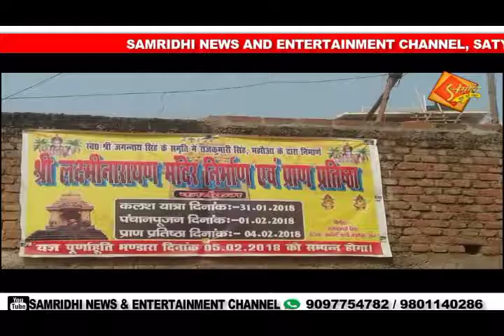3 February 2018 मझौवा स्थित लक्ष्मी नारायण मंदिर का प्राण प्रतिष्ठा किया गया